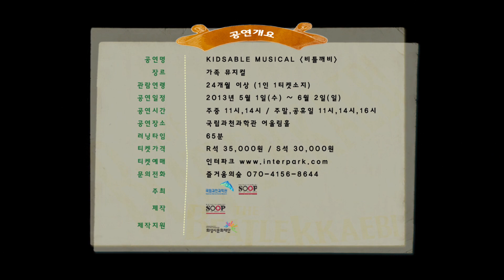비틀깨비 (KIDSABLE MUSICAL, THE BEATLE KKAEBI)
2012 서울뮤지컬 페스티벌 예그린어워드 아동/청소년 부문 3관왕

- 2013.5.1 ~ 2013.6.2 까지 국립과천과학관 어울림홀에서 공연.
- 주  최 : 국립과천과학관, ㈜즐거움의 숲
- 제  작 : (주)즐거움의 숲